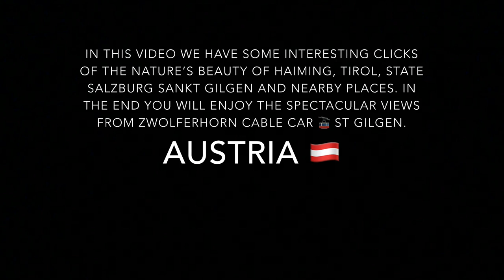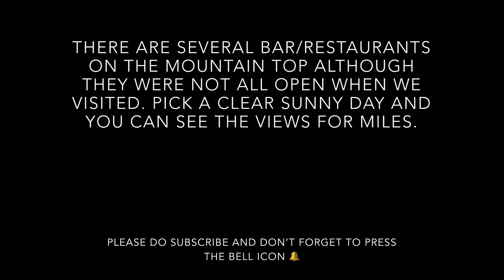Haiming Salzburg SanktGilgen Zwölferhornseilbahn Austria!!!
This video is specially for those who really love and want to explore the Nature's beauty.